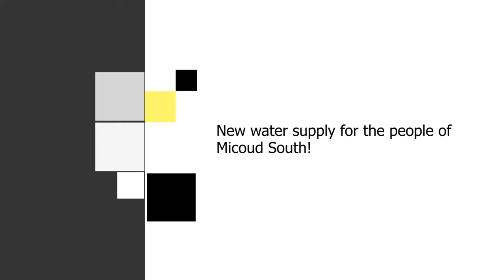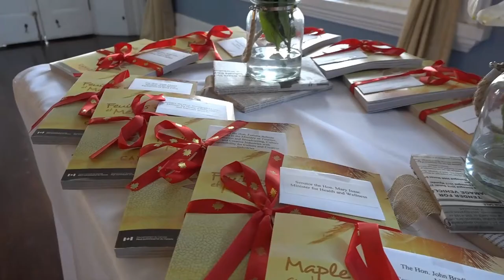GIS Midday News Brief (May 14, 2019)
In today’s news brief:
A team on gender mainstreaming ends an inception mission on a gender equality project; the Government of Saint Lucia hands over new classroom blocks at the Choiseul Secondary School; and the third Global Conference on Health and Climate Change report to detail the benefits of fighting climate change.